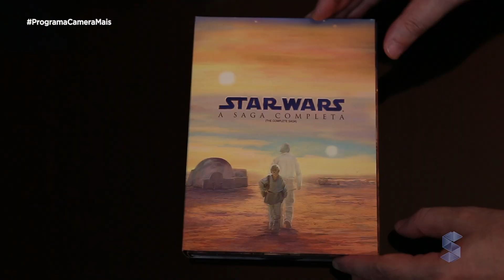Conheça Laércio Gonçalves, um fã de Star Wars que coleciona objetos da saga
Assista Câmera Mais de segunda a sexta aqui na SIC TV.